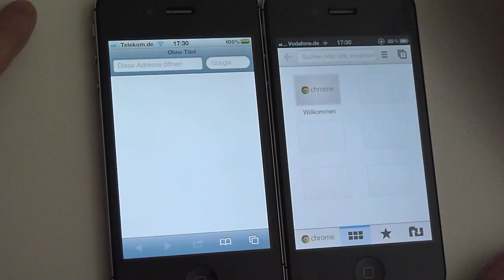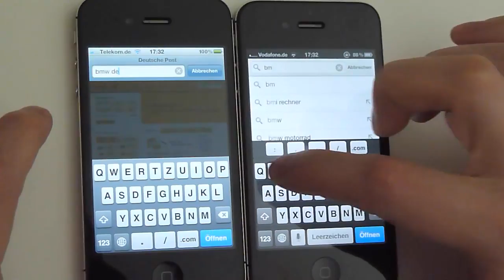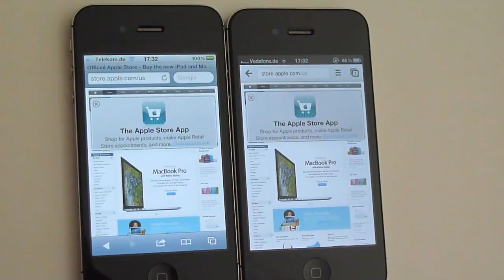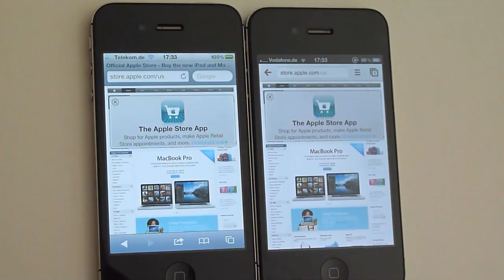Speed-Vergleich: Safari gegen Chrome by appgefahren.de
Auf fünf Webseiten haben wir die beiden Browser Safari und Chrome von Apple und Google hinsichtlich ihrer Geschwindigkeit miteinander verglichen.